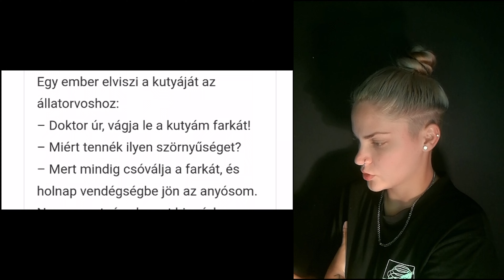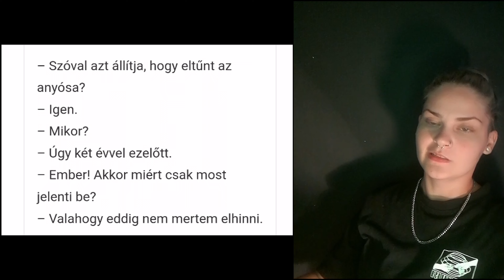Mi a különbség az oroszlán és az anyós között? - Anyós viccek